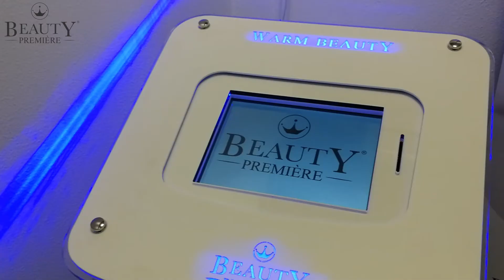Beauty Première® Arezzo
✨ Vi presentiamo il centro Beauty Première Arezzo, la titolare Barbara Maggini vi aspetta insieme al suo staff per offrirvi l'eccellenza dei trattamenti viso e corpo e per regalarvi momenti di benessere